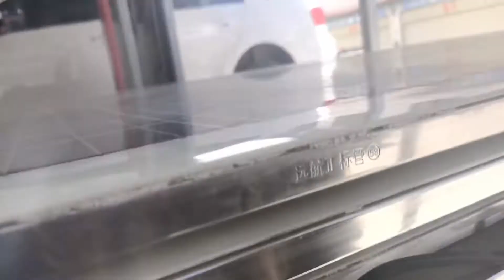检修一辆十年老五菱荣光，小漏油，换后减，换门拉手…车况真好！【无法靠岸老夏】